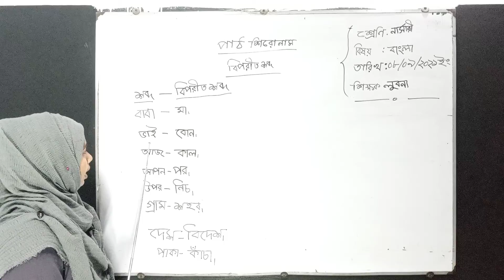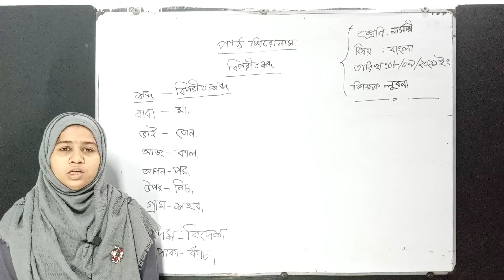নার্সারি; বাংলা; পার্ট ৬; ২য় সেমিস্টার ২০২১